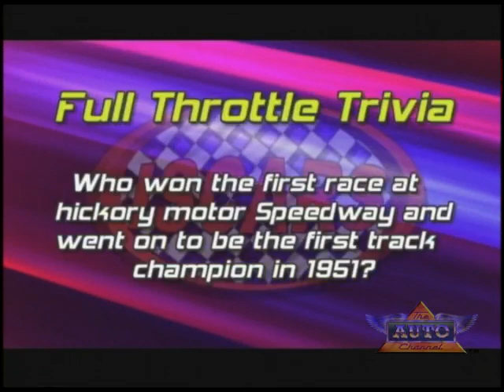ISCARS Full Throttle presented by The Auto Channel -...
This weeks Show:

The ISCARS DASH Series runs their second to last race of the year this weekend at Hickory. Joe and Tiffany
talk about the the history of the North Carolina half-mile track Point leader Eric Wilson talks about his chances to win the championship as the season winds down Show Information:

Full Throttle is a weekly television show, featuring the ISCARS Dash series, formerly the NASCAR Goody's Dash series. ISCARS picked up the popular sports sedan racing series in 2005 and has been running races since then on great tracks from Daytona Beach to Shenandoah, Va. Full Throttle is produced by Raceline Productions in Chesapeake, Va. and is hosted by Joe Moore of MRN Radio and Tiffany Ricardo,...